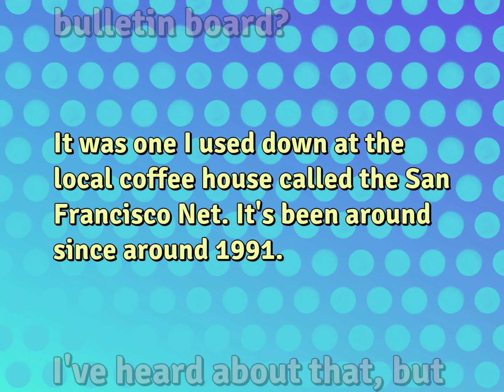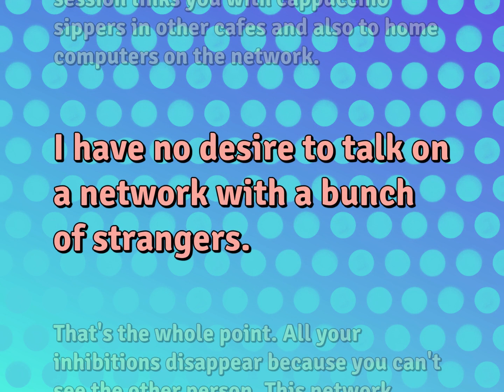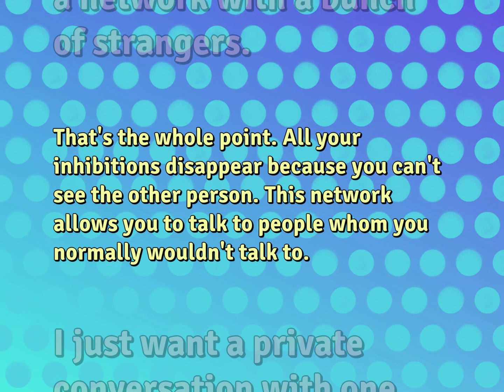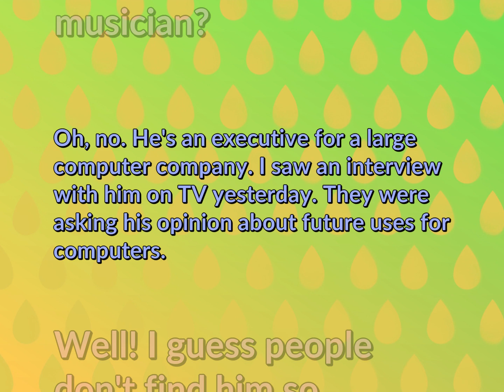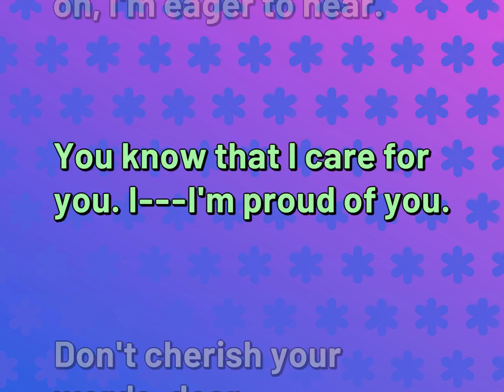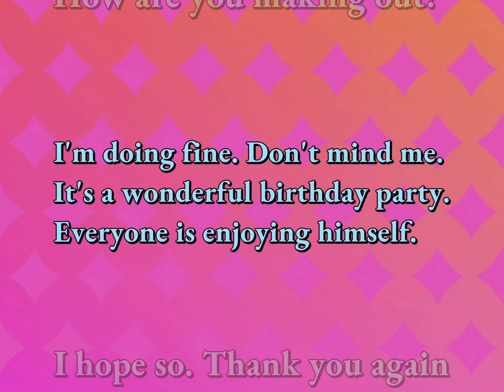5 Basic Conversations | Relationship